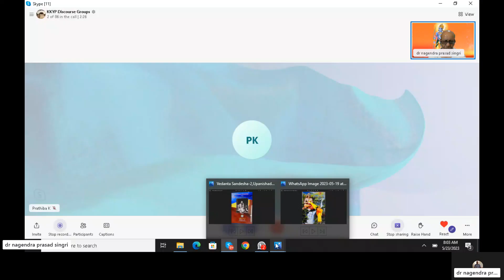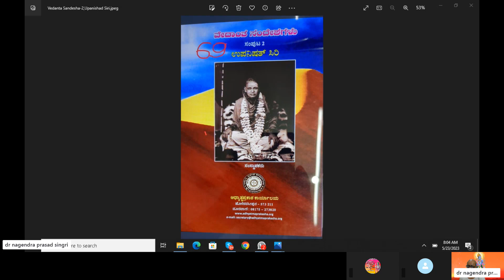Episode 27, Vedanta Sandesha, Samputa 2, Upanishat Siri,4.10,Atmanu Aagamagamyanu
Upanishat Siri, 4.10
Atmanu  Aagamagamyanu